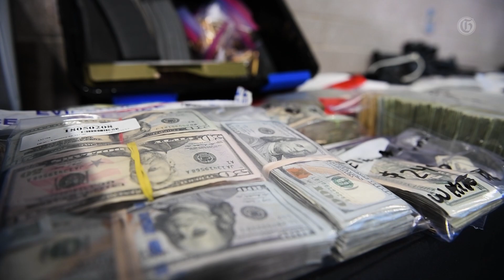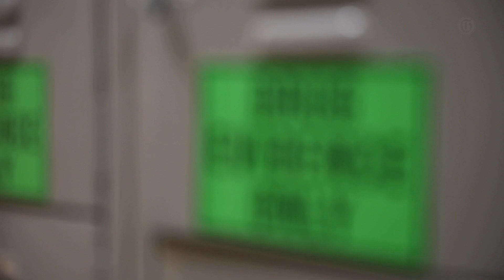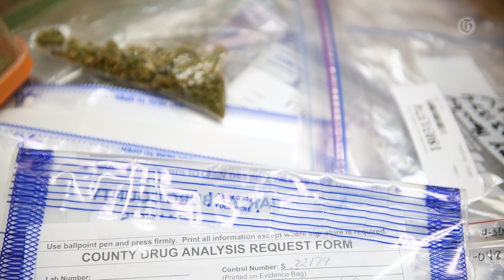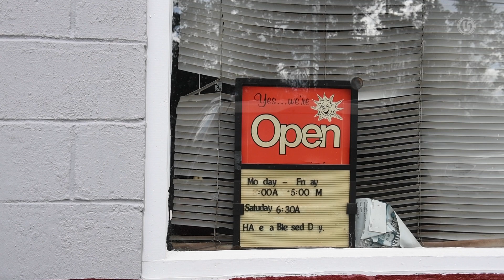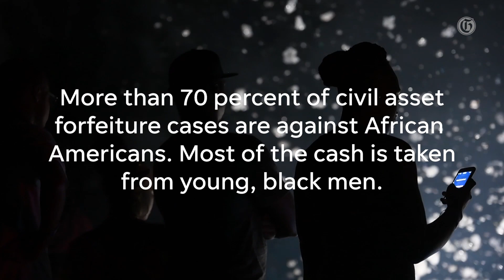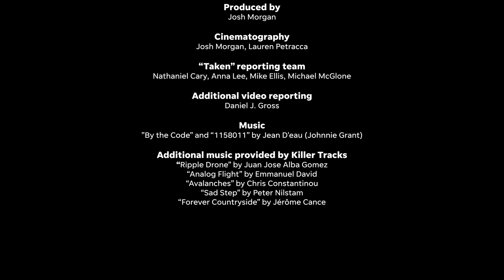South Carolina police seize millions through civil forfeiture | TAKEN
These fruits of civil asset forfeiture add up, across the state, week to week. Both financially — for law enforcement — and in terms of the toll on citizens' lives in South Carolina.

A team of journalists from the USA TODAY NETWORK, most based in Greenville, spent two years examining this, with a major investigation of civil asset forfeiture in South Carolina. Their work is driven by an exclusive database, built from details of every forfeiture case in the state from 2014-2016.